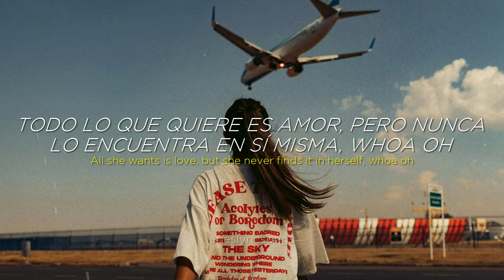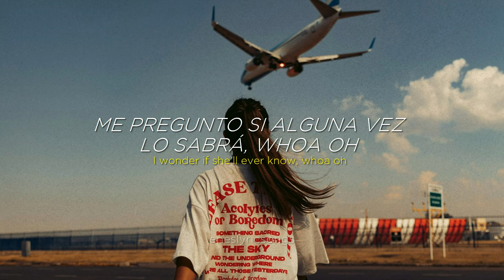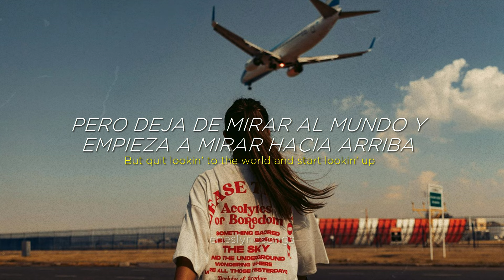Beautiful - NF (Sub. Español + Inglés)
Beautiful - NF

Lyrics:

There she goes, she's so beautiful, she's so beautiful, yeah
But she's so broke; she's so incredible,
wonder if she'll ever know, yeah, whoa
She lays in her bedroom, and she cries, yeah, she cries, whoa oh
And she feels depressed as tears fall from her eyes,
from her eyes, whoa oh
All she wants is love, but she never finds it in herself, whoa oh
She just feels broken, I can tell that she's hopeless,
looking for help, whoa oh
And there she goes, she's so beautiful,
she's so beautiful, whoa oh
I wonder if she'll ever know, whoa oh
She gets attention from every direction, but she doesn't care, whoa oh
She prays for protection, scared of rejection; is anyone there?
Whoa oh
She used to laugh, but now she's crying,
sick of the pain, whoa oh
She puts on her mask, pretends and she acts like she's okay, whoa oh
There she goes again, puttin' on that fake act
Hard to see the real her when she got that fake mask
Daddy left and he ain't never came back
Tears her apart, but she would never say that
She wants love, but don't know where to get it from
It's hard to learn respect from a man that never gave her none
So she cries as she yellin' in the mirror
"Is anybody out there? Does anybody care?"
And people think they know her,
but they don't really have a clue
Workin' three jobs, yeah, she's doin' what she have to do
Getting stressed out, and boys say she beautiful,
but that don't really mean a thing if she don't believe it though
Insecurites startina' take over
She lookin' for warmness, but keeps gettin' colder
Yeah, I know you're trippin' on your looks and such,
but quit lookin' to the world and start lookin' up
God made you beautiful
And there she goes, she's so beautiful, she's so beautiful, whoa oh
But she's so broke; she's so incredible, I wonder if she'll ever know, whoa oh